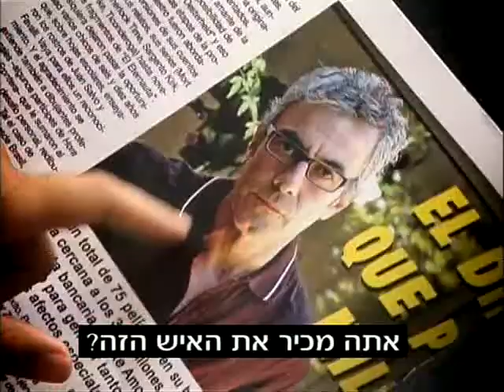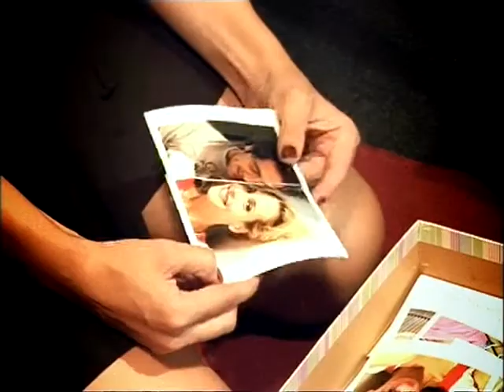Cellenovela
Cellenovela trailer with hebrew subtitles